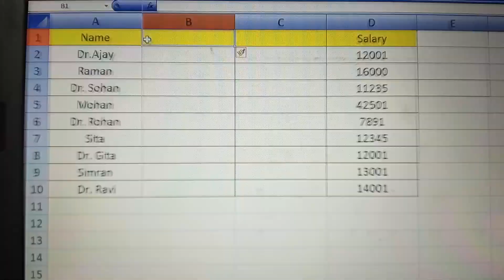Spacial Work in excel👍microsoftexcel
Spacial Work in excel👍.